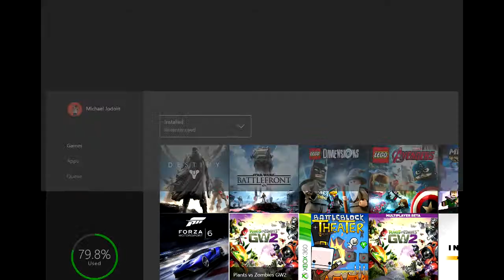Plants vs Zombies Garden Warfare 2 OMG